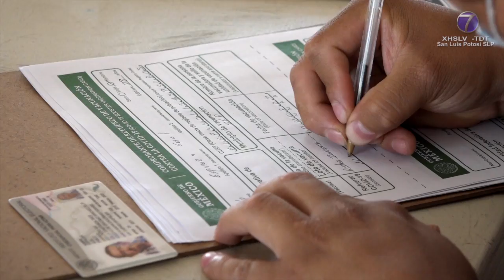132 casos nuevos de COVID-19 se reportaron en San Luis Potosí durante las últimas 24 horas y con...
132 casos nuevos de COVID-19 se reportaron en San Luis Potosí durante las últimas 24 horas y con ellos se superan los 232 mil contagios.

SLP.- El Comité Estatal para la Seguridad en la Salud informó la detección de 132 casos nuevos de Covid-19 en San Luis Potosí, para un total de 232 mil 061, mientras que la cifra de defunciones se mantuvo en 7 mil 635.

Los casos identificados se concentraron en la jurisdicción número I con 113 en la capital potosina y tres en Soledad de Graciano Sánchez.

En la región II no se ubicó contagio alguno del virus, pero si dos más en el municipio de Villa de Reyes de la III.

Se habla también de un caso detectado en la ciudad de Rioverde en la zona VI; así como tres más en Ciudad Valles de la jurisdicción V.

En la región sanitaria VI se detectó un caso en Xilitla, sin embargo, en la VII no hubo rastros del virus.

Se trata de 43 mujeres y 89 hombres de entre 1 y 69 años de edad, quienes presentaron síntomas entre el 27 de agosto y el 17 de septiembre; de estas personas 72 contaban con un esquema completo de vacunación, cinco incompletos y el resto no está vacunado.

En ese sentido, se informó que el número de personas hospitalizadas es de ocho, todos en una situación estable; cuatro de ellos son positivas a Covid-19, mientras que los restantes están pendientes de sus resultados.

En resumen, se han estudiado a 629 mil 093 potosinas y potosinos que han sido identificados como posibles casos de coronavirus, de las cuales se han descartado a 392 mil 554, mientras que 4 mil 478 permanecen en investigación.